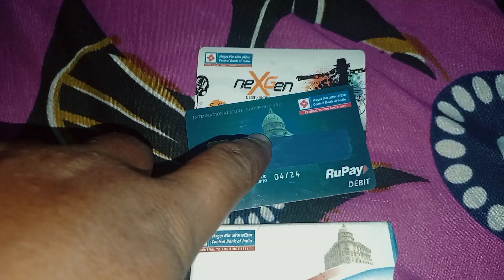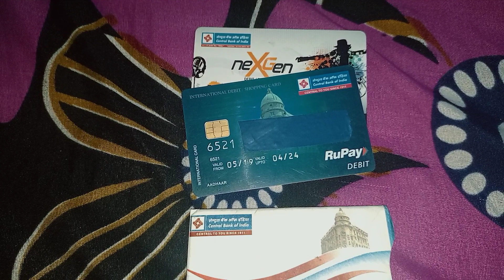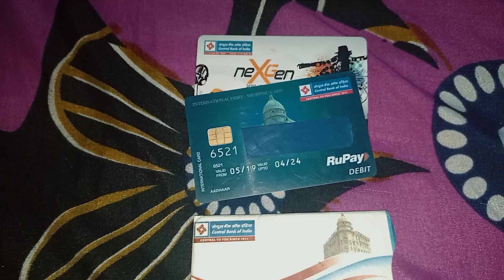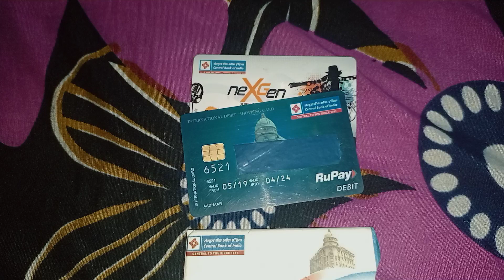Central Bank of India atm card 🔥l in Hindi l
Central Bank of India m passbook Central Bank of India atm card unboxing 🔥 Central Bank of India aadhar card link FAILED Central Bank of India passbook SBI wellcome kit unboxing 🔥 central_bank_welcome_kit_unboxing atmcard central_Atm .